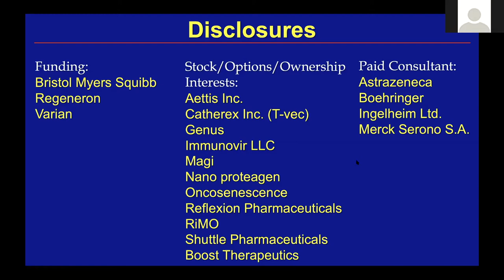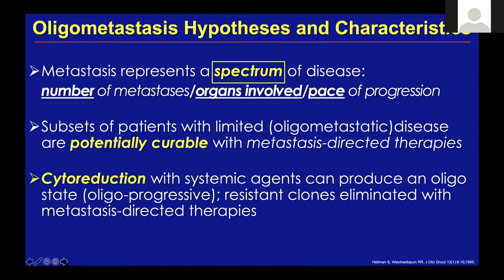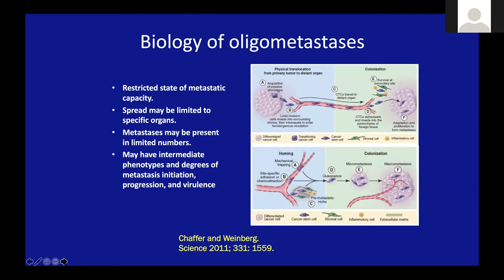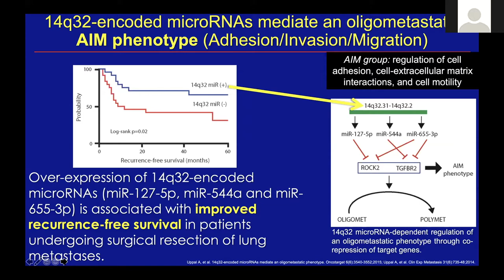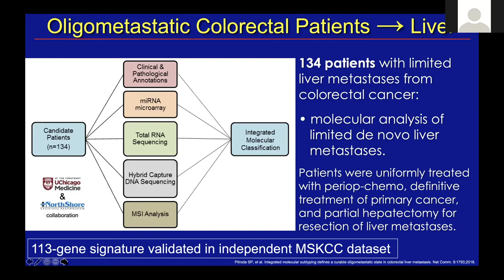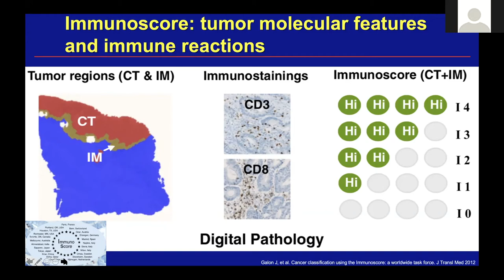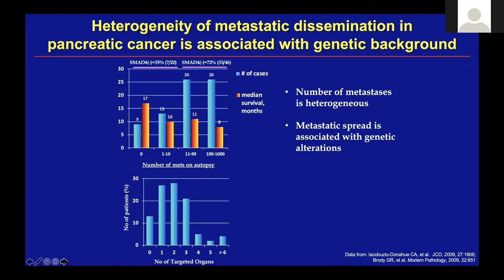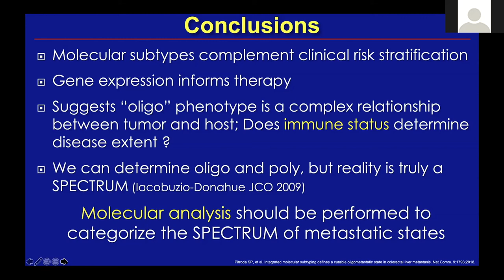SOAR 2020 - "The Biology of Oligometastatic Disease" Ralph Weichselbaum, MD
This is a seminar from the Scholars in Oncology-Associated Research (SOAR) seminar series at the University of Chicago Pritzker School of Medicine covering multidisciplinary and interprofessional aspects of oncology (cancer) research and clinical care.  This program is funded by NIH/NCI grant 1R25CA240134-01.